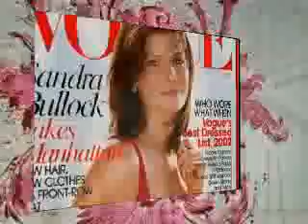Sandra Bullock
super !